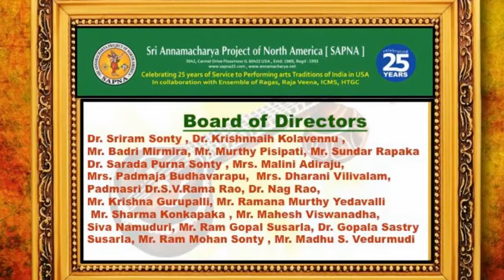SAPNA: EKAAHAM: 24 HOURS OF VEENA VAADHANAM: RAGA DARSHANAM: RAMA GURUPALLI IN CONCERT PART -1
SAPNA
SRI ANNAMACHARYA PROJECT OF NORTH AMERICA
PRESENTS

AT
HINDU TEMPLE OF GREATER CHICAGO
LEMONT, ILLINOIS

EMCEE: LAVANYA ARIV

RAGA DARSHANAM:
RAMA GURUPALLI IN CONCERT

MRIDANGAM:
RAVI SHANKAR SUBRAMANYAM